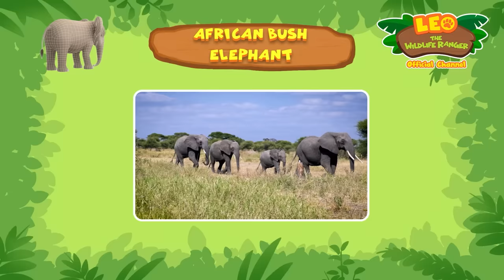The HIPPOS are HUNGRY! 🦛 | Hippopotamus | Leo the Wildlife Ranger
A baby Hippo got separated from its mom while Leo and the team were leading them to a nearby river! Can our Junior Rangers help the baby Hippo cross the herd of Hippos and make its way to its worried mom?